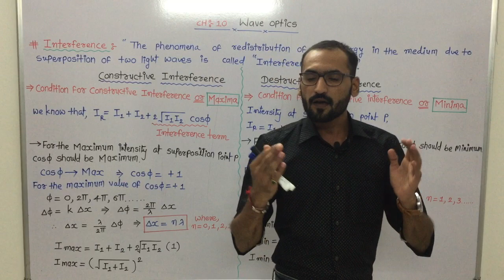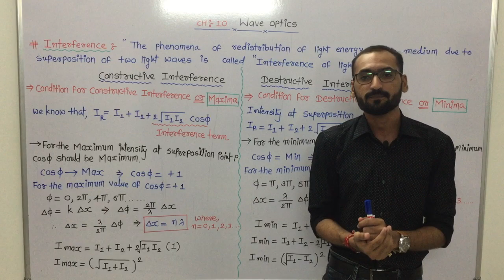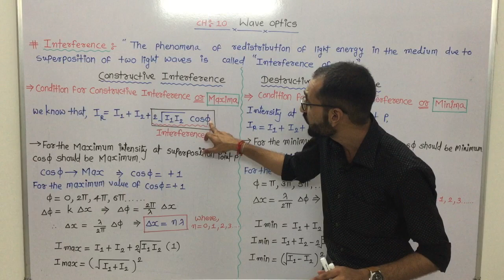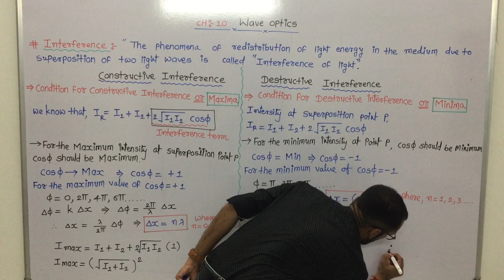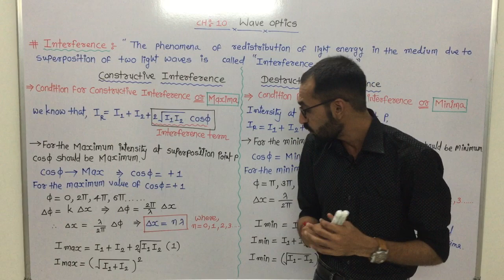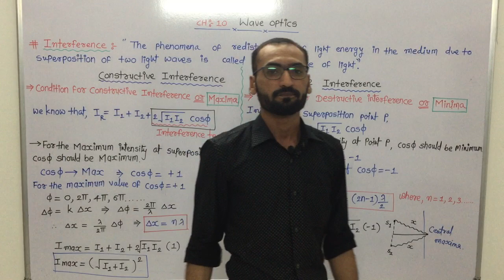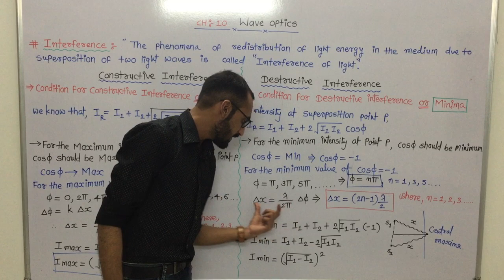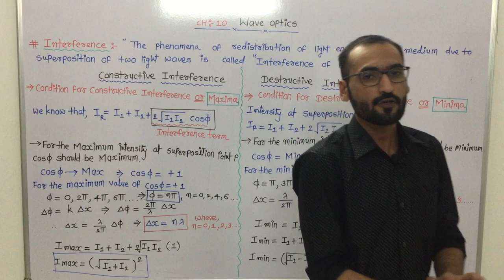CLASS 12 CH:-10 WAVE OPTICS LECTURE 05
- condition for constructive interference
- condition for destructive interference